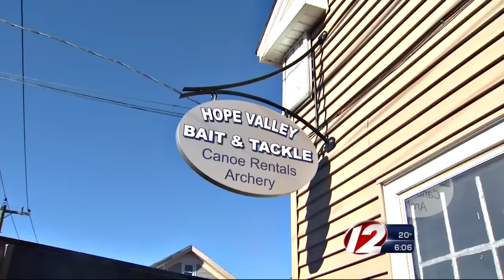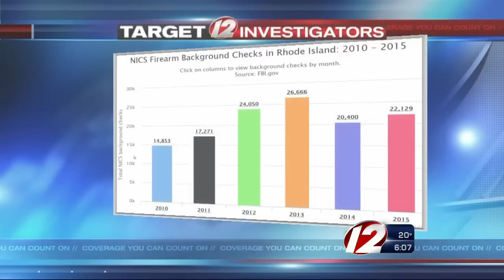RI Gun Sales See Dramatic Rise in December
The state saw the highest number of federal background checks for gun purchases since after the Sandy Hook massacre in 2012.